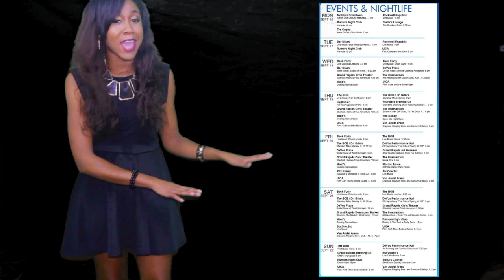Grand Rapids Tonight - Weekend Rundown 9/20-9/22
Show Host - Crystal Hilliard
Shot by Steve Smith, Executive Visions
Produced and Edited by Crystal Hilliard, To The Top Media
Styled by Jeffrey Burns
Dress by Francesca's Collections
Make Up by Janai Johnson
Jewelry by BCBG

Grand Rapids Tonight is an emerging entertainment platform for events, music, fashion and food in the Calder City. The weekend rundown is a weekly show designed to end the stigma of "there's nothing to do in Grand Rapids."

When the sun goes down, our cameras come out. We're everywhere you need to be.